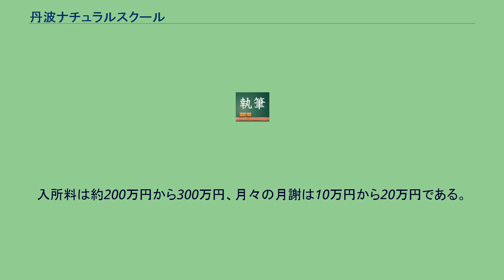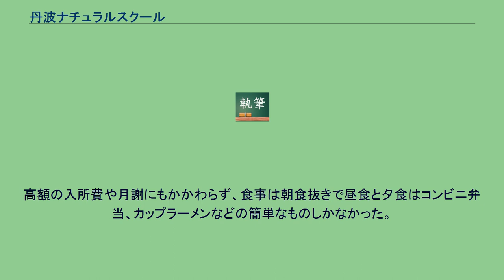丹波ナチュラルスクール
丹波ナチュラルスクール（たんばナチュラルスクール）は、京都府船井郡京丹波町にあるフリースクールである。
家庭内暴力、校内暴力、ひきこもりなどを起こしている青少年を、自然に触れ合う環境で住まわせることによって更生させることを目的としていると謳っていた。
入所料は約200万円から300万円、月々の月謝は10万円から20万円である。
2008年（平成20年）8月、経営者の男性と責任者の女性が、入所していた14歳の女子中学生に対して暴行し、17日間の怪我を負わせる事件が発生した。
少女は、同じく入所していた20歳の女性ら3人と脱走し、24時間営業のスーパーに逃げ込んで保護された。
同年9月9日、経営者と責任者の2人は傷害容疑で逮捕された。
丹波ナチュラルスクールでは、保護された者以外の入所者に対しても監禁や暴行を行っていた。
まず、入所が決まった入所者に対して、事前の連絡をせず、寝込みを襲って行き先や目的を言わずに施設まで移送し、到着した直後に暴行を加えていたことも判明。
府警は朴容疑者が暴力による恐怖感を最初に植え付け、入所者をコントロールしていたとみている。
施設側は連れ去り方法などについて事前に保護者から了解を得たとしているが、「こんなひどいとは思わなかった」と話す親もいるという。
この拉致ともいえる方法を考えたのは、経営者であった。
期限切れの弁当を食べさせられたり、日常的に暴力を振るわれたりしていたという情報もある。
期限切れの弁当は、経営者の親族が経営するコンビニから仕入れていた。
経営者達は、賞味期限切れを示すシールなどを外した上で、入所者に与えていた。
さらに警察の家宅捜索により、木刀や手錠が押収された。
「体調不良を訴えても病院に行くことを許されなかった」「冬に、木に裸でくくられて水をかけられた子もいた」などの虐待が行われていた。
高額の入所費や月謝にもかかわらず、食事は朝食抜きで昼食と夕食はコンビニ弁当、カップラーメンなどの簡単なものしかなかった。
また、京都府の児童相談所が以前、虐待についての立ち入り調査を行った際、スクール側が子供らに口止めしていたことも京都府警の捜査で判明した。
昼間は畑仕事や内職作業を強制させられ、夜は外側から鍵のかかったプレハブで軟禁状態であった。
食事は5分以内、トイレや入浴の回数も制限されるなど、同スクールの運営は監獄さながらだった。
他にも、「戸塚ヨットスクールのようになる」と話して入所者に恐怖心を与えていたことも明らかになっている。